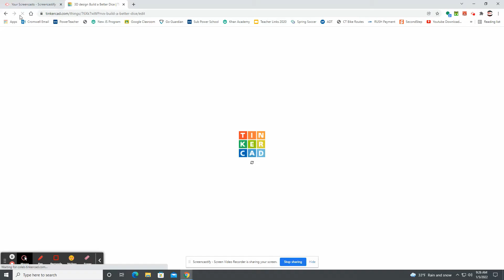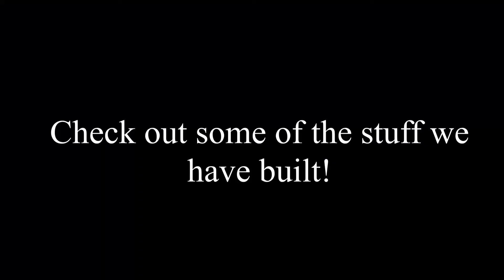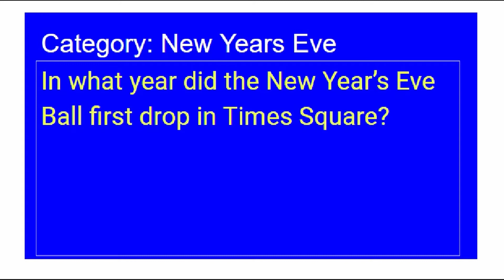CMS Student News for January 7, 2021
Stories include:  Ski club, Cheer Committee, the return of trivia, and much more!